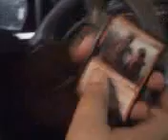Opening an Innistrad Booster Pack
sitting in the walmart parking lot! again out of town so not much talking.